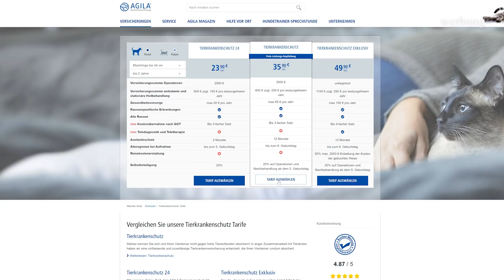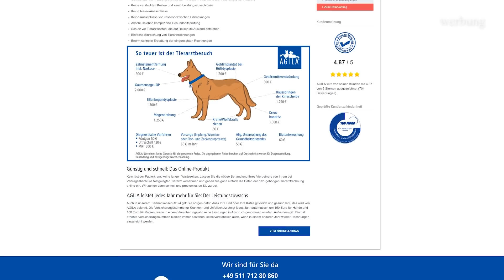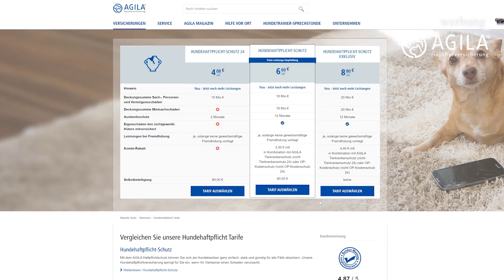Entscheidung bereuen? Leben mit Hund I Rückblick I Mellis Blog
5 Monate lebt Holly jetzt schon bei uns und ich erzähle euch heute, wie wir die erste Zeit mit Welpen gewuppt haben. Ich zeige euch unsere must haves und kleine Tricks wie wir durch den Alltag kommen.
AGILA Haustierversicherung
Die AGILA Haustierversicherung bietet Schutz vor hohen, unkalkulierbaren Tierarztkosten und Ansprüchen Dritter aus Haftpflichtschäden. Wir sind seit 1994 auf Hunde- und Katzenversicherungen spezialisiert und konnten in über 25 Jahren bereits zahlreichen Kunden und Kundinnen helfen. Unabhängige Tests und mehr als 300.000 Bestandskunden bestätigen die starken Leistungen. Mit unseren Versicherungen für Hund und Katze brauchen Sie sich keine Sorgen mehr um hohe Tierarztrechnungen und durch Ihren Vierbeiner entstandene Haftpflichtschäden machen – wir sind für Sie da.
Weitere Informationen zum Tierkranken-, OP- und Haftpflichtschutz für Hunde und Katzen von AGILA

Schleppleine ( ich finde 5m ausreichend)

Kaffeholz zum knabbern

Urin Vernichter

Welpenzimmer
C O N T A C T ME ( only Business Mail )